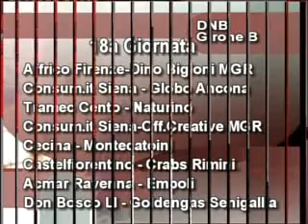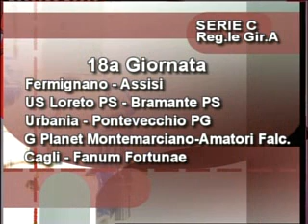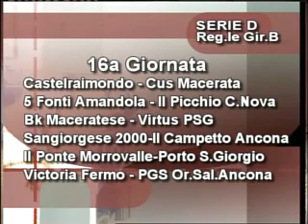Le_Marche_a_Canestro_n.16 del 23-1-13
Le_Marche_a_Canestro_n.16 del 23-1-13 Ospiti Guido Grillo, Paolo Severini(Amatori San Severino), Matteo Palmioli, Andrea Santinelli(CUS Macerata)